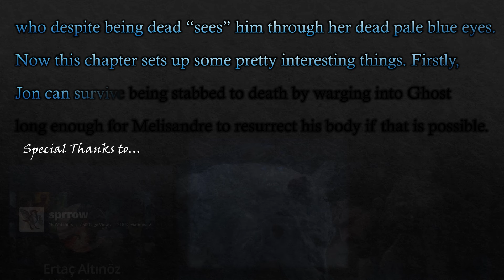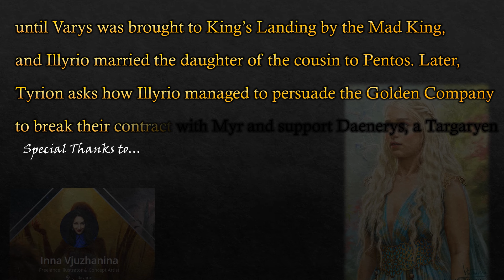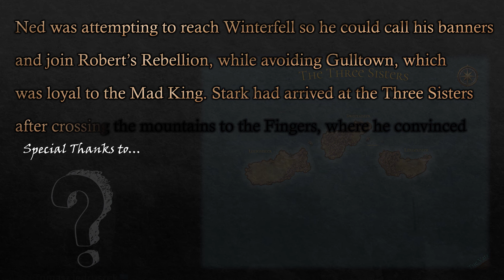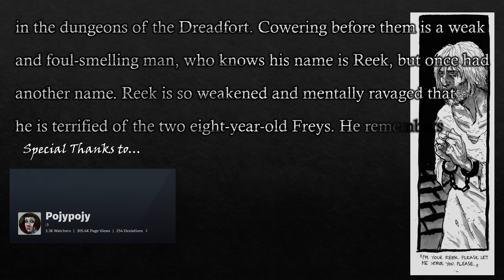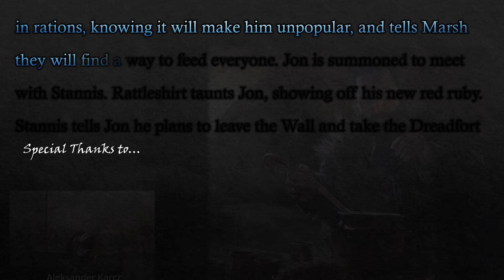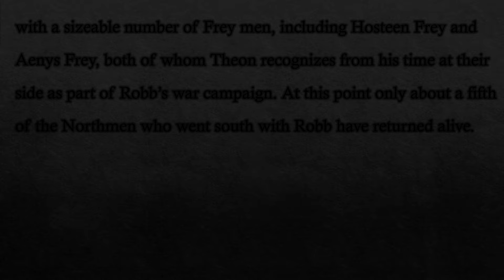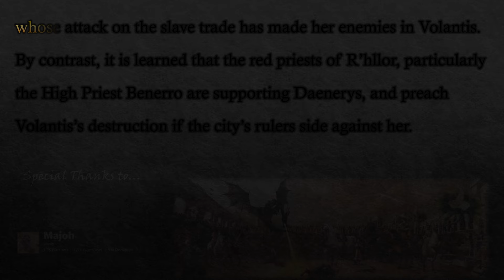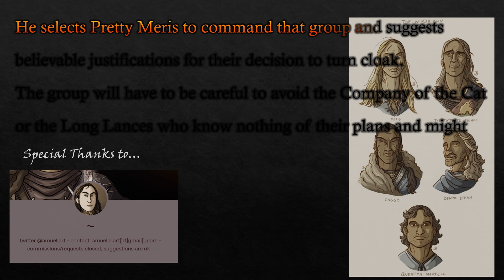Prepare for the Winds of Winter Release Date with A Dance With Dragons Book Explained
A Dance with Dragons fully explained, prepare for The Winds of Winter release date with a summary of book 5 of George R. R. Martin's A Song of Ice and Fire.

Check out Fantasy Flight Games new board game, A Game of Thrones Digital Edition

Jonathon Burton: jonathanburton.net/